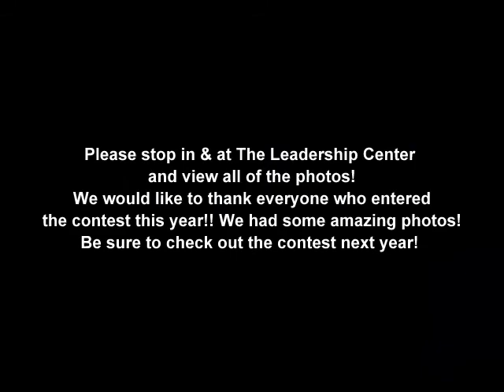2012 Aurora News Register/Leadership Center Photo Contest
A slideshow of some of the photos from the 2012 photo contest